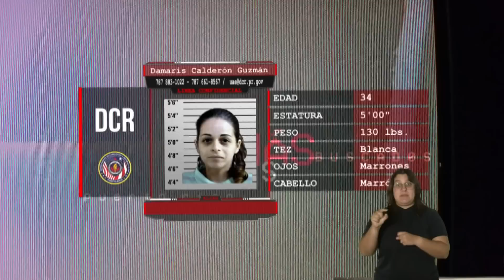Los Más Buscados Puerto Rico: Tras la captura de dos fugitivos del sistema correccional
Los Más Buscados Puerto Rico, primer y único programa donde se unen las agencias de ley y orden estatales, federales y del estado de la Florida.  El agente y reportero Miguel Ramos presenta los individuos con orden de arresto y sus casos.

Nuestro colaborador el Licenciado Libardo Hernández nos orienta en el aspecto legal.

El FBI solicita la cooperación de la comunidad para lograr el arresto de un individuo altamente peligroso. Llame confidencial si tiene información que conduzca al arresto de este individuo.

El Fiscal Yamil Juarbe del Departamento de Justicia de Puerto Rico nos habla de los procesos que se llevan en los tribunales de Puerto Rico, en esta edición habla sobre los registros que hace la policía.

El Departamento de Corrección y Rehabilitación muestra dos casos de personas que violaron las órdenes y directrices que tenía que cumplir para poder reintegrarse a la comunidad, Dimaris Calderón Guzmán y Joshua Bonilla Delgado, tienen que ser arrestados. Llame a los números confidenciales.

Porque así también se combate el crimen. La unión de la comunidad y las agencias de ley y orden.